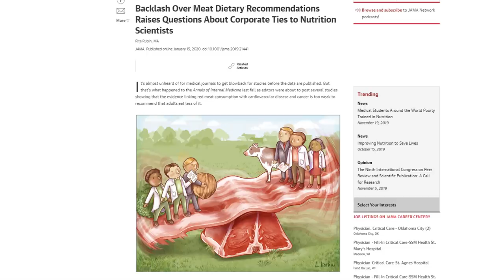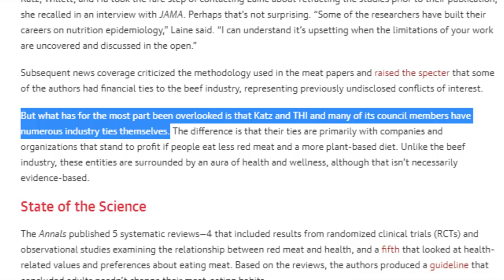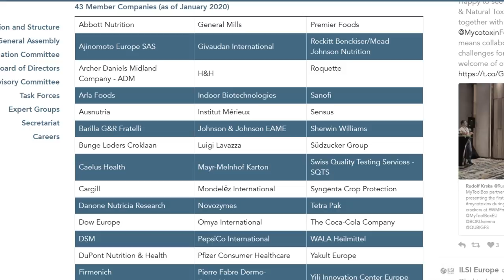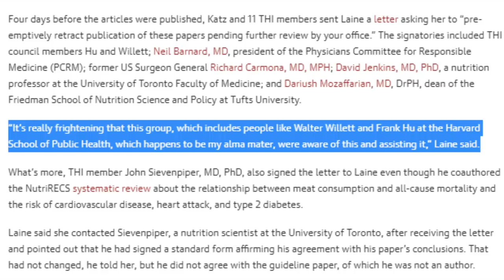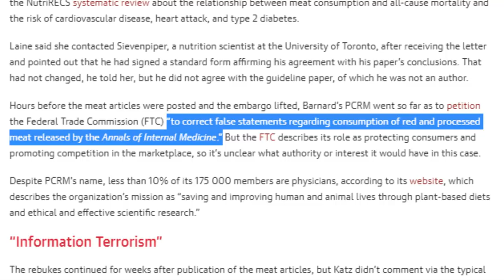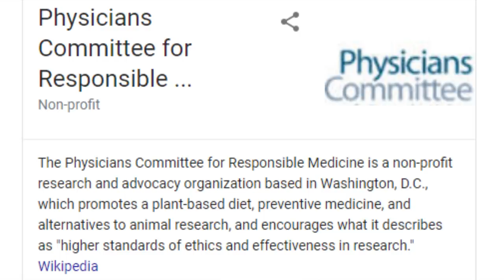Backlash over Meat Recommendations Raise Questions about Corporate Ties